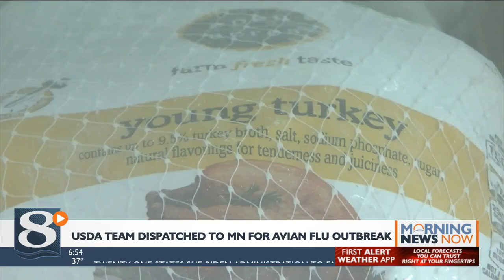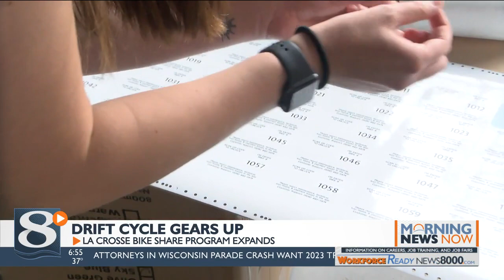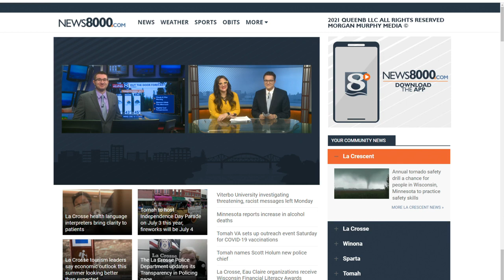Your Morning News Now For Wednesday